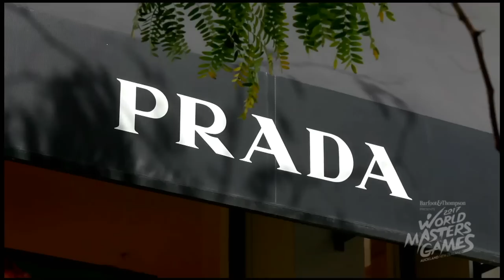World Masters Games 2017 Positioning Video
Introducing your host city for World Masters Games 2017, Auckland New Zealand.